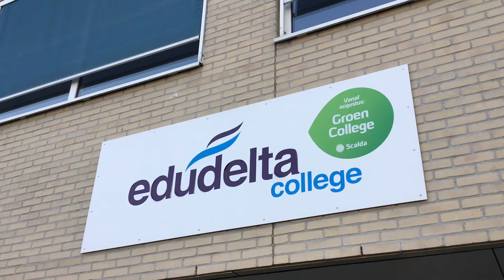GROEN ONDERWIJS ZEELAND HOUDT REUNIE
Nu heet het Edudelta college maar in het verleden had het vele andere namen. De leerlingen van de scholen komen nog een keer samen voor een reünie.